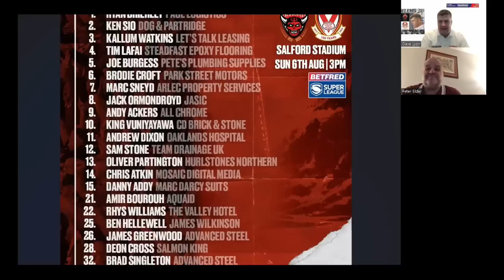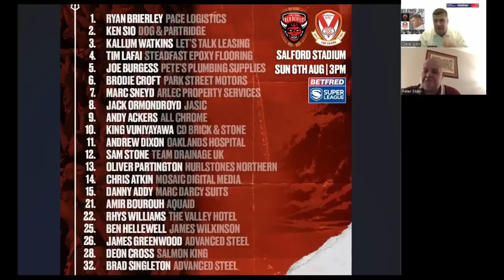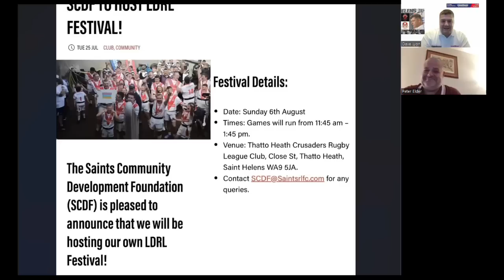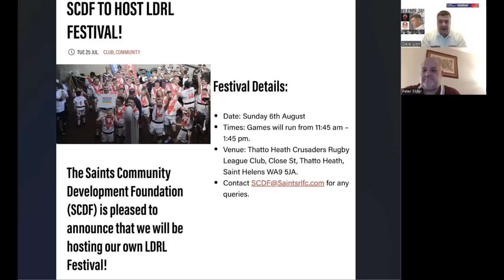Redvee TV Show: #27 Justin, Pemberton Loan, Devils and Festivals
On this week’s Redvee TV Show we discuss former Saint Justin Holbrook, Taylor Pemberton’s loan to York, Saints trip to Salford, open days and festivals!